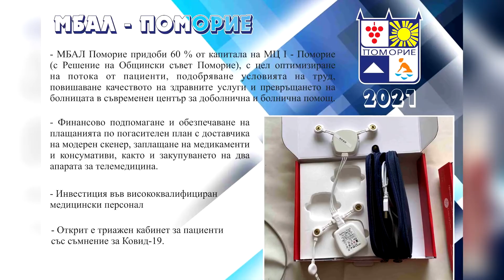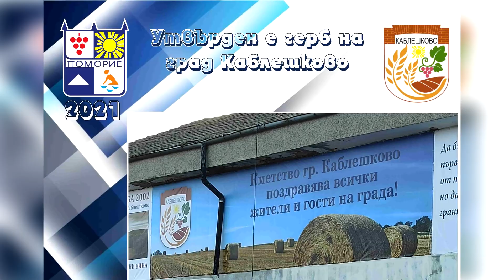Отчет в снимки за 2021 г.